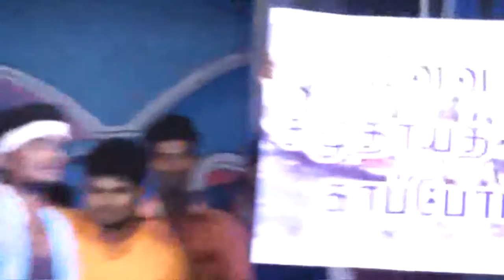Dr. Sivanthi Aditanar College of Engineering | College Day (23-02-16/ 3rd MECH) | Drama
College Day - Drama: Tamil Actors Try to Save Fishermen from Terrorist (Concept) - MECHANICAL Students - Third Year - 23/02/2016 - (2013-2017 Batch).

This is from Third Year Mechanical (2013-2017 batch) students, who participated in college day function to show their skills and make us entertained. click this link to watch another

Also, Watch My Friends (CLASSMATES) Short film ) INCREDIBLE INDIA.

Dr. Sivanthi Aditanar College of Engineering (Dr.SACOE) is a Engineering College situated in Tiruchendur, Thoothukudi District, Tamil Nadu, India. It offers both undergraduate & postgraduate engineering degrees.  Check this link for more details @

ACTORS: Rex | Udhaya Kumar | Hari Ram Durai | Arumugam | Vijay Sankar | Sathish Murugan | Soundhara Maniyan | Kalish | Siva Ram Kumar | Mutamilarasan | Choker | Sugan | Amos | Muthulingam | Ajith Saran | Guru Vignesh | Aashik | Udhaya Sankar | Arun Raj etc...